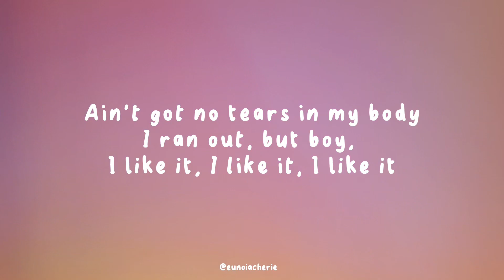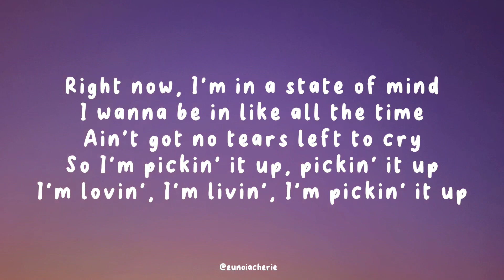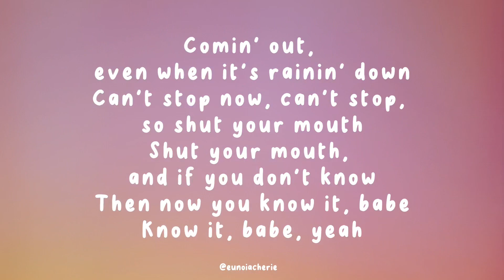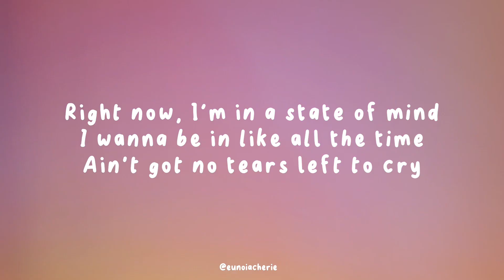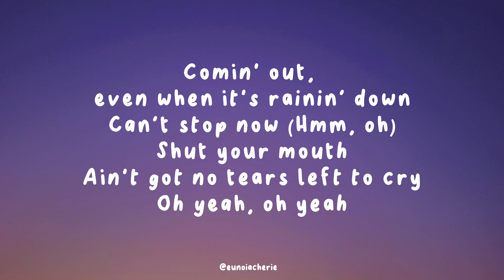Ariana Grande- no tears left to cry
No Tears Left To Cry (Official Video)

Producer - Nathan Scherrer
Editor - Nick Gilberg
Director of Photography - Scott Cunningham
Production Designer - Ethan Tobman
Visual Fx - Buf
Colourist - Stefan Sonnenfeld
A FREENJOY PRODUCTION

Lyrics music:
I'm pickin' it up (yeah), pickin' it up (yeah)

Music video by Ariana Grande performing No Tears Left To Cry.